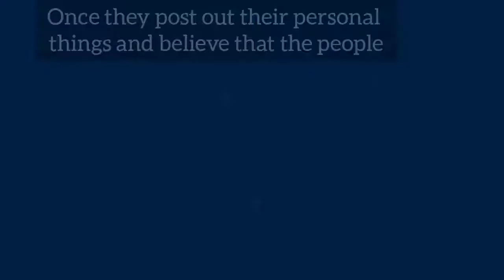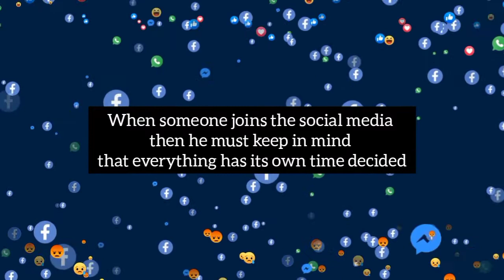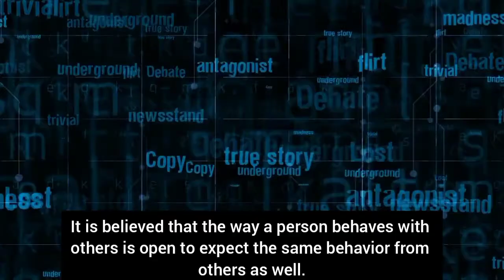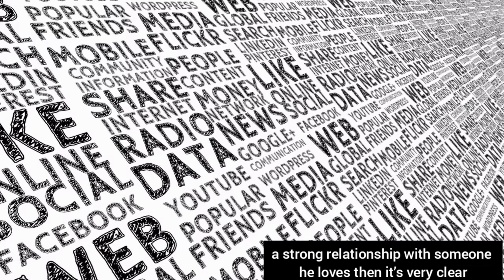Social Media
This video is uploaded for education purpose. In this video many new things are keep in view to elaborate the title in an easy way. Learning with in few mints. You will know about "Social Media".